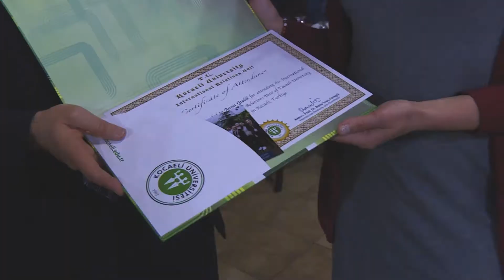International Staff Week | Day-4 The Last Day In Kocaeli | KOU - Kocaeli University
Edit By: Osman Umut EZ

Kocaeli University was founded in 1992 with the law numbered 3837.

Before the 17 August 1999 Earthquake, Kocaeli University continued its education and training activities at 9 faculties, 3 institutes, and 12 vocational training schools on its campuses with a total area of 650.000 m2 and in 15 different districts with its 20.000 students and 1.150 academic staff. Our university lost approximately 75% of its physical assets during the 17 August Earthquake, which was seen as the disaster of the century. Despite this great loss, Kocaeli University started 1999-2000 academic year only one month later than the scheduled time and continued its education and training activities in the tents, prefabricated buildings and quickly-repaired buildings for a while

UMUTTEPE
Meanwhile, a search was carried out for a new campus site and in October 2000 the foundations of the new campus were laid on an area which was located 10 kilometers away from Izmit on the Former Road to Istanbul in the district called Üçtepeler, and the area, which covers 6500 decares, was named 'Umuttepe'. During the construction period, the Rectorate building started to provide service in September 2004, then in the following months Faculty of Science and Arts, Faculty of Economics and Administrative Sciences, Faculty of Communication, Faculty of Technical Education, Faculty of Medicine and Research and Application Hospital started to render service on the new campus. During the last three years School of Health, Faculties of Education and Law, Institute of Social Sciences, Faculty of Engineering, Institute of Natural Sciences, library, student dormitories and cafeterias, a medico-social building, a kindergarten, School of Physical Education and Sports and an Olympic Sports Hall, an Olympic Swimming Pool were put into operation on Umuttepe Campus.

As of June 2011, Kocaeli University has 1955 academic staff including 181 professors, 160 associate professors, 440 assistant professors, 283 senior lecturers, 178 lecturers, 675 research assistants and 38 specialists, and 1028 administrative staff who work for 11 faculties, 7 schools, 1 state conservatory, 20 vocational training schools, 3 institutes, 12 Research Centres and 9 Research Units. As of June 2010, 60.243 students continue their education and training at our university.

BRİEF INFORMATİON
Today our university continues education, training and research activities with 11 faculties, 6 High Schools, 1 State Conservatory, 3 Institutes, 12 Research Centres, 12 Research Units, 19 Vocational Schools and 57 487 students.
Our university is the first in Turkey to have been opened 4 years after the beginning of the construction and planned to be completed in 8 years.
The devices such as heating, irrigation and ventilation are under automation and they can be remote controlled outside campus.
Umuttepe Campus has an automatic garden irrigation system.
TWe are the first in Turkey to have a filtration plant.
Our university has one of the most modern congress and culture centre in Turkey.
An area of 800 decares of Umuttepe Campus is in the protected area and soon there will be archeological excavations in that area (Total area of Umuttepe Campus is 6500 decares. No construction will be made in the area protected).
The hospital of the Faculty of Medicine has been built earthquake-resistant and 250 seismic isolators and 2500 dampers have been used in the building.
We are the first in Turkey to have stair lifts for our disabled students in the Faculty of Arts and Sciences.
The most modern and well-equipped dormitories of Credit and Dormitory Institution in Turkey are on Umuttepe Campus.
Works of arts on Umuttepe Campus have been done for International Competitions by the Department of Sculpturing of the Faculty of Fine Arts.
The Atatürk Monument on Umuttepe Campus has been planned by Assistant Prof. Nevzat Atalay, Academician of the Faculty of Fine Arts, and completed in 6 months. In addition, decoration works have been continued by the same faculty.
Barbaros Maritime School has been established in Karamürsel. So that the number of schools of KOU in Karamürsel has increased to four.
Guesthouse arrangements have been continuing on Anıtpark and Umuttepe Campus for Erasmus students and academic staff.

1992 yılında 6 fakülte, 1 meslek yüksekokulu, 3 enstitü ile kurulan Kocaeli Üniversitesi ülkemizin önde gelen bilim ve eğitim merkezlerinden birisidir. Üniversitemizin kuruluşunun 25.yılını kutladığımız bu günlerde ülkemizin gelişimine ve bilime yaptığımız katkının haklı gururunu yaşamaktayız.

Kocaeli Üniversitesi
Umuttepe Yerleşkesi
41380, İzmit/KOCAELİ

kocaeli.edu.tr